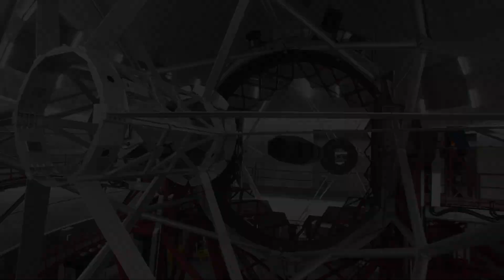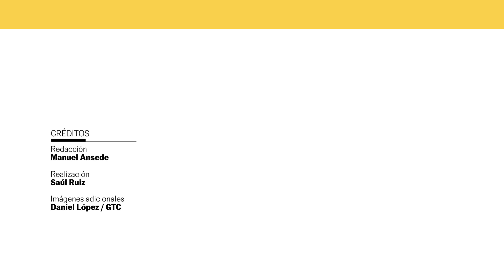ERUPCIÓN EN LA PALMA: El volcán ciega el mayor telescopio del mundo | REPORTAJE